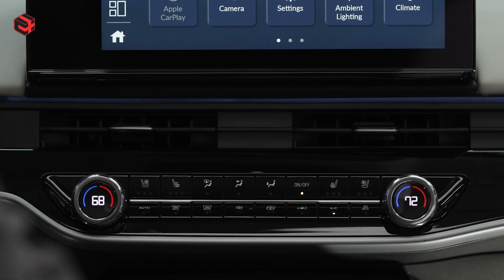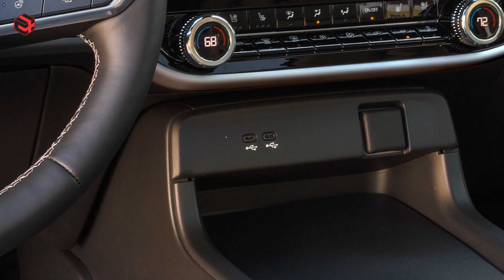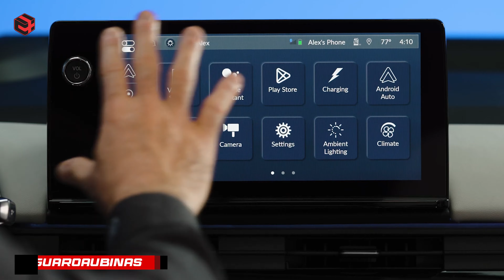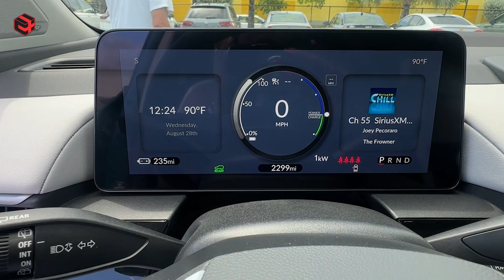🌟 ¡Descubre el nuevo Honda Prologue 2025! 🚙⚡ El nuevo CRV eléctrico?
🌟 ¡Descubre el nuevo Honda Prologue 2025! 🚙⚡

En este emocionante video, analizamos a fondo el Honda Prologue 2025, el primer SUV eléctrico de Honda que está listo para transformar tu forma de conducir. Te llevaremos a un recorrido completo que incluye:

Características innovadoras: Conoce todos los detalles sobre el diseño, tecnología y opciones de personalización que ofrece el Prologue.
Rendimiento en el camino: Evaluaremos su eficiencia, autonomía y cómo se comporta en diferentes entornos de conducción.
Una mirada al futuro: Hablaremos sobre cómo el Prologue se compara con otros SUV eléctricos en el mercado.
👉 ¿Puede el Honda Prologue 2025 ser tu próximo SUV eléctrico ideal? ¡Averígualo con nosotros!

💬 Comparte tu opinión en los comentarios: ¿Qué característica del Prologue te emociona más?

Hoy le realizamos una prueba de manejo al Honda Prologue 2025 en la ciudad de NY hasta Connecticut, y en el test drive pudimos notar muchas cosas que debes saber antes de comprar un Honda Prologue. En nuestra reseña te diremos su precio, autonomía, diseño exterior, banco de batería, potencia, equipamiento y todo lo que debes saber, absolutamente todo lo que debes saber del nuevo Honda Prologue 2025.
Recuerda seguirnos, nos ayudas bastante a crecer!
Este vehiculo creado sobre la plataforma del Chevrolet Blazer, fue intencionado para cubrir a los clientes de CRV, pues cuenta con las mismas características y cubriría  las mismas necesidades.

Recuerda seguirnos en el nuevo canal de Youtube @carrosymasmedia que hablamos de autos muy claramente, quizá demasiado claro!